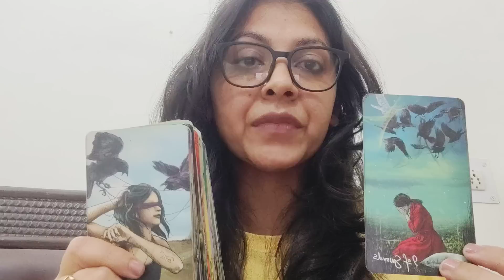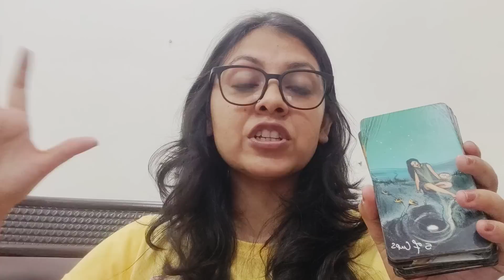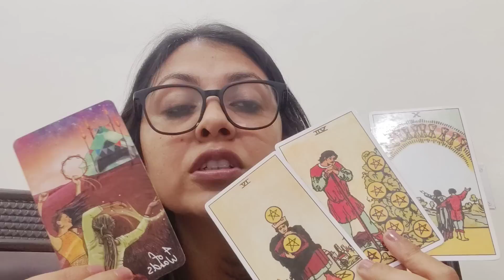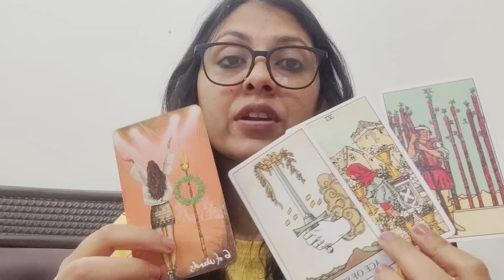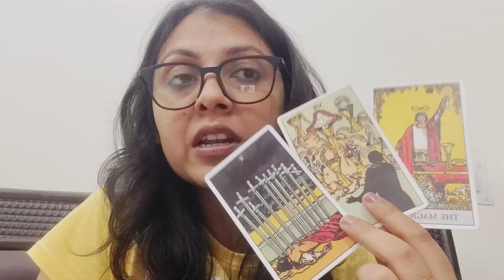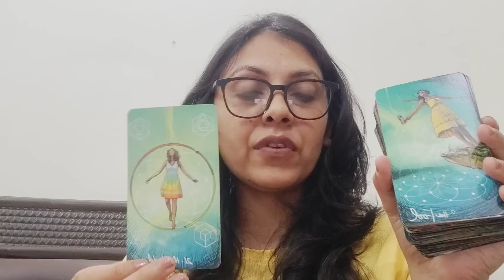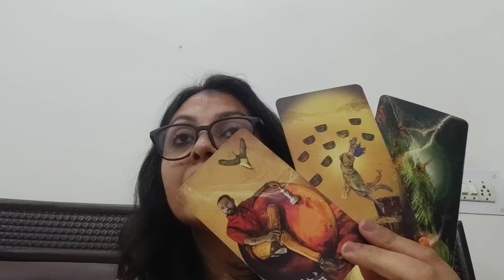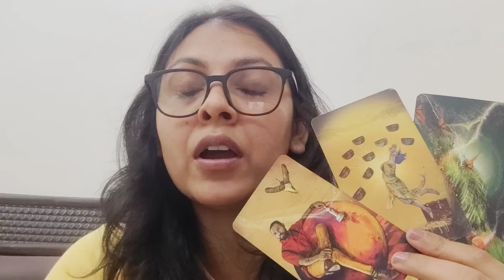TAURUS ♉, (8-14 MAY), SOMEONE IS LOOSING SLEEP OVER YOU AND CAN'T LET YOU GO